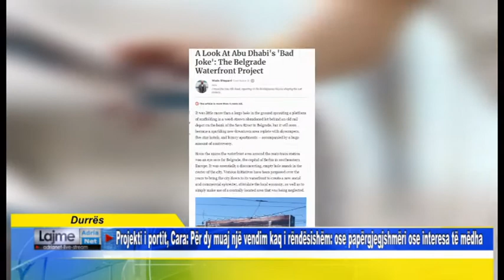Projekti i portit, Cara Për dy muaj një vendim kaq i rëndësishëm ose papërgjegjshmëri ose int